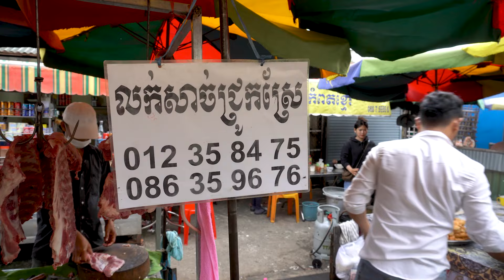Amazing Cambodian food market tour, massive supplies of food